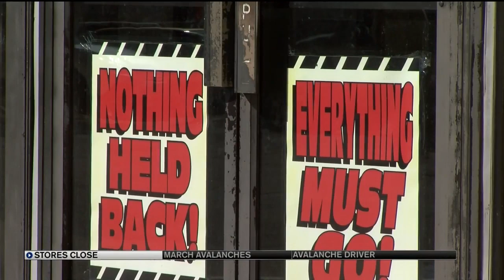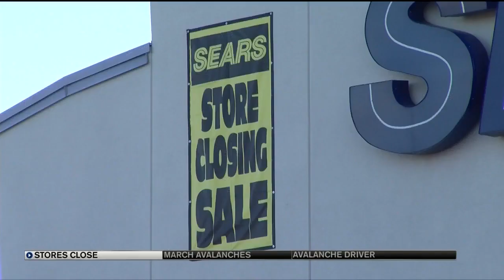Charlotte Russe, Sears on their way out of southern Colorado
Sears and Charlotte Russe go out of business in southern Colorado.